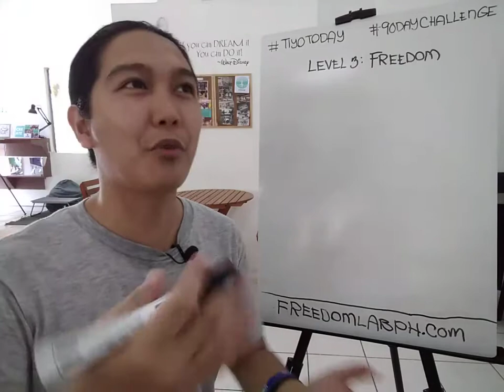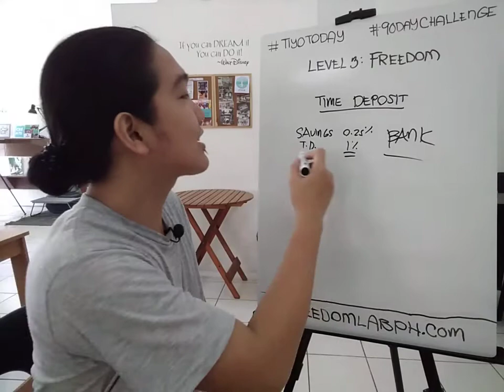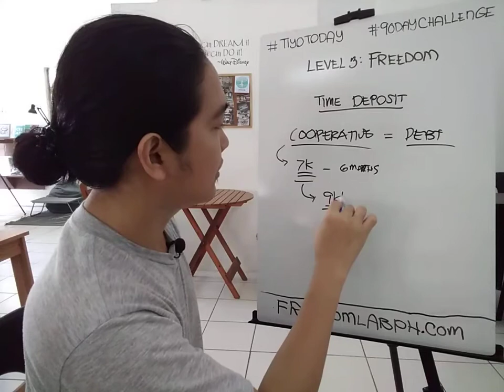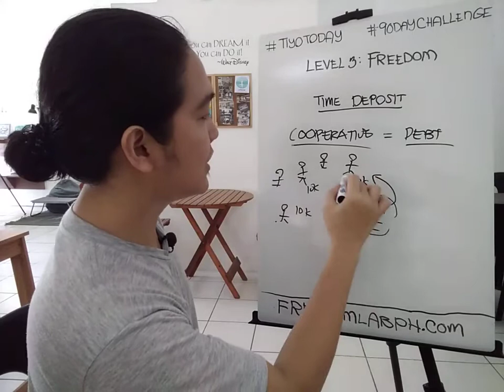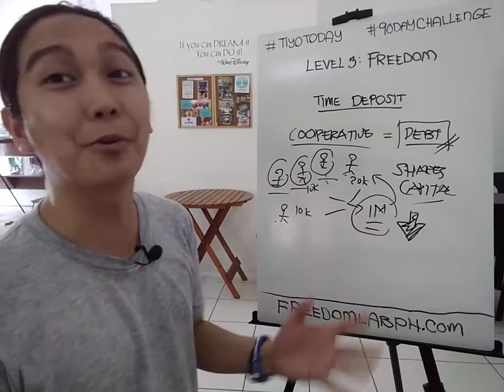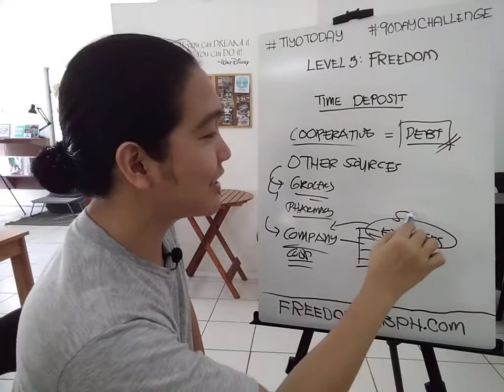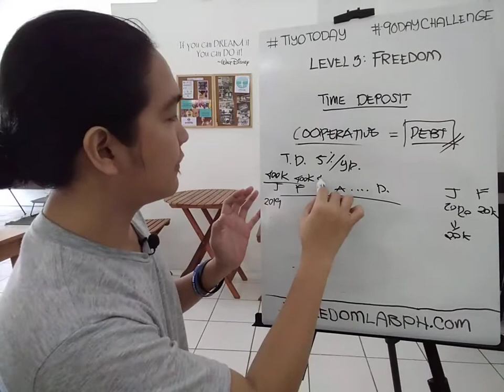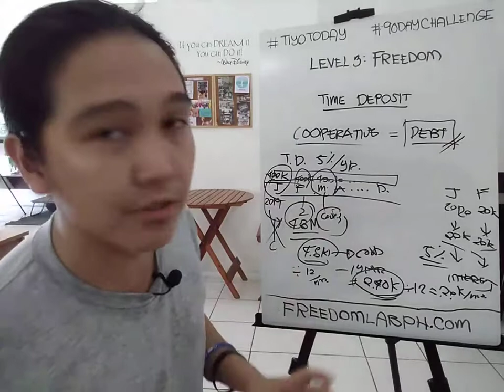Bank and Cooperatives Time Deposit | Advantages and Disadvantages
In this video you'll learn how to grow your money through interest rates with minimal risks. And that is through Bank or Cooperatives Time Deposit. Learn how it works, it's advantages and disadvantages. Enjoy watching.

Want to start an online side hustle in the next 30 days or less?